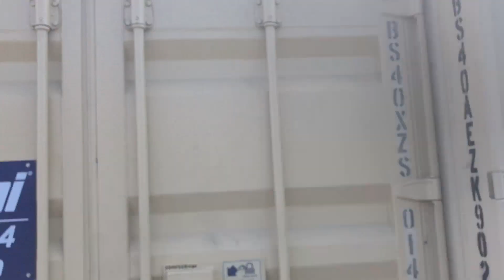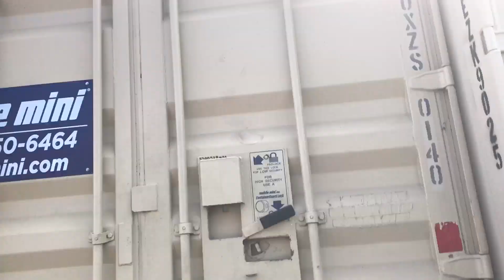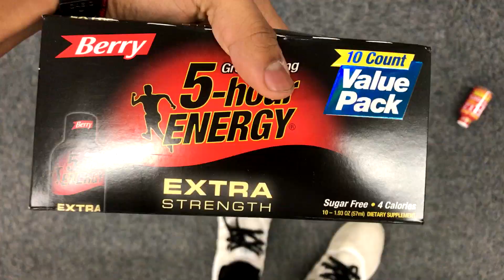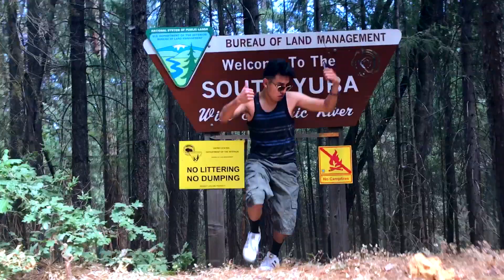I BROKE MY FOOT!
Comment "it's litty titty" if you read this far !